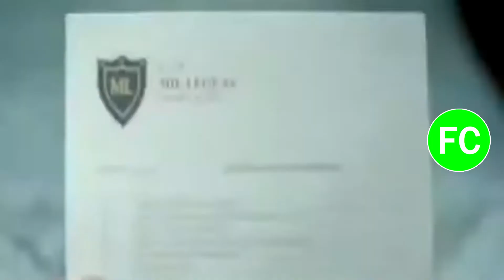Tanda Comercial Latina Televisión 📺 (Perú, 17/02/2015 📅) (16/17)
Durante: "90 Central (Latina Noticias 📰: Central)" en Latina Televisión 📺.

Comerciales:
- Regresamos con: 90 Central (Latina Noticias 📰: Central) en Latina Televisión 📺.
- Promo Las Mil y Una Noches 🌙 en Latina Televisión 📺 (18 de Febrero 📅).
- EPE de la UPC Universidad 🎓 Peruana de Ciencias Aplicadas. Agencia: Carne.
- Cerveza 🍻 Cusqueña. Agencia: (Libre).
- Caja Huancayo: Crédito Escolar 🏫- Agencia: AdPerú Communications Group.
- Suntuosa Ésika. Agencia: (Libre).
- Tarjeta 💳 CMR Banco 🏦 Falabella y Saga Falabella: Oportunidad ⌚ Única ☝🏻. Agencia: (Libre).
- Tai Loy: 50 años 📅. Agencia: Circus Grey.
- Tarjeta 💳 CMR Banco 🏦 Falabella y Maestro: Imbatible. Agencia: Volver.
- Ministerio de Educación 🧑🏻‍🎓: Inicio de Clases 🧑🏻‍🏫 (Con ¿No 👎🏻 sé quién es ella 🚺?). Agencia: (Libre).
- Tottus: Camionazo de Frutas y Verduras. Agencia: (Libre).
- Asistencia al Soltero más Codiciado en Shock TV 📺 en Latina Televisión 📺 (21 de Febrero 📅).

Cortesía: Thompson Daughtry (Rescatado del canal eliminado 🗑️ de YouTube: lomejortv (Cuenta del 2013 📅)).